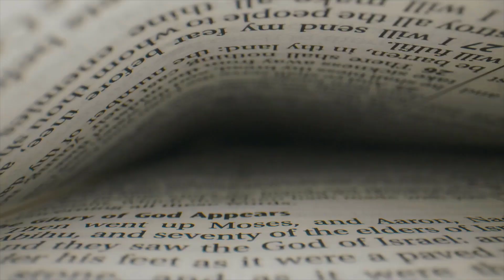🔴 UNBOXING DE RECEBIDO DO CANAL - O Amigo dos Pecadores | Flávio Sacramento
🎯 COMPRE LIVROS NA AMAZON E AJUDE O CANAL:
👨‍💻 Leia Utilizando o Kindle
🚀Apoie esse Canal, SEJA MEMBRO e ganhe benefícios:
“O livro “ O Amigo dos Pecadores ” é uma coletânea magnífica da bondade suprema e do “amigo muito mais chegado que um irmão” que foi, é, e sempre será nosso Jesus de Nazaré. Em um mundo que matou Deus com a Ciência, que nos reduziu a “meros mamíferos” e nos aconselha “à la Dawkins” a “parar de nos preocuparmos [com Deus e o próximo] e buscarmos todos a nossa felicidade”, o livro descreve um Deus supremo, criador dos céus e da terra, que feito homem, se humilha ao extremo ao se juntar aos “loucos, fracos, vis e desprezíveis”; aqueles que, estando nos “charcos de lodo da humilhação e desespero”, são socorridos e seus pés repostos sobre a rocha.
📌QUER PARTICIPAR DA MINHA COMUNIDADE no Telegram?
✅ Dúvidas Sobre Bíblias de Estudo?  Fale comigo pelo zap
🌐 CONECTE-SE COMIGO🌐

📌 Sobre os Comentários públicos do Canal:

✅ Ao comentar você concorda e permite que o seu texto, nome de perfil e a imagem do seu perfil, possam ser utilizados em algum conteúdo em vídeo ou postagem aqui no canal, sem custo ou prejuízos para o criador;
✅ Os Comentários estão sujeitos à apreciação do proprietário do canal e ao sistema automático do YouTube; Os comentários devem ser adequados ao assunto/tema sem ofensas ou agressões verbais. Comentários fora de contexto e (ou), ofensivos podem ser excluídos;
✅ Estas regras são retroativas e se aplicam a todo o canal, em qualquer vídeo que possua comentários públicos.
✅ Se o comentário for excluído (pelo perfil que comentou ou pelo proprietário do canal), mas já tiver virado vídeo do canal, o conteúdo em vídeo será mantido.